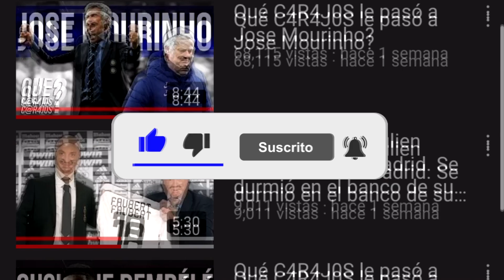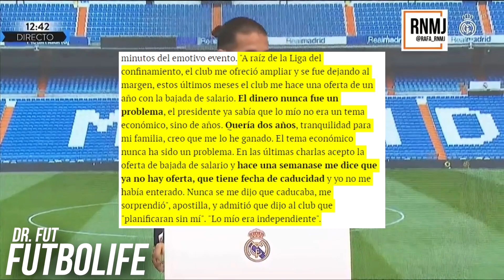¿Qué tan bueno fue Sergio Ramos en Real Madrid?